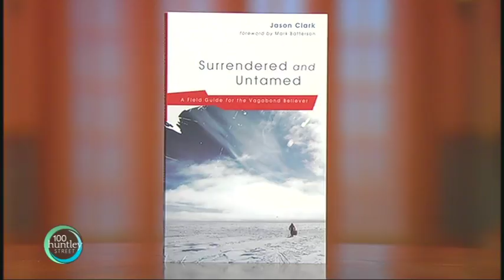Jason Clark "Surrendered & Untamed" 1/2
Jason Clark is an Author / Singer / Songwriter and his book is called "Surrendered & Untamed"